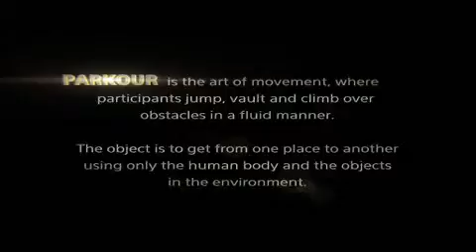Dunlop Zone @ chambs tyres Badat's Communication Network cc 18